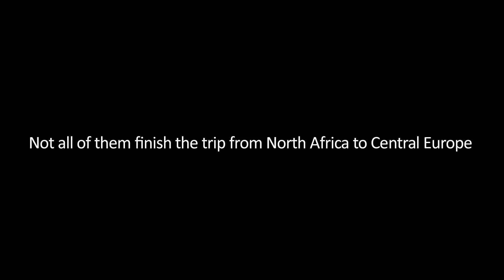Massive Migration Of Butterflies